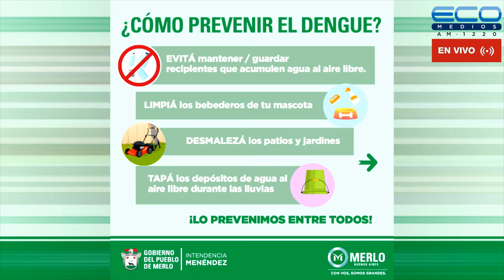GENERADORES TV con Juan Sosa Fernàndez 31-10-2022